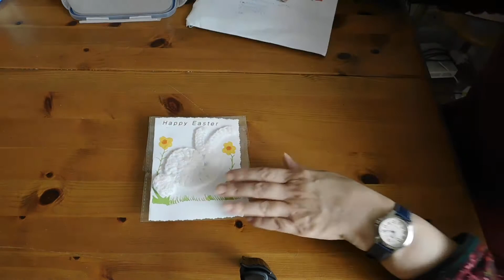Easter happy mail from Jean Suku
TFW Hugs Nicky
etsy shop